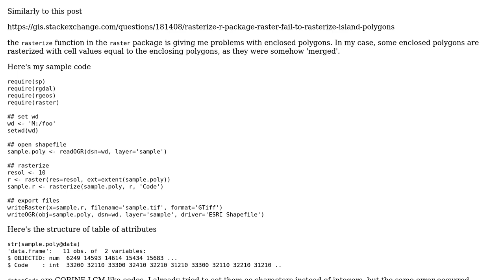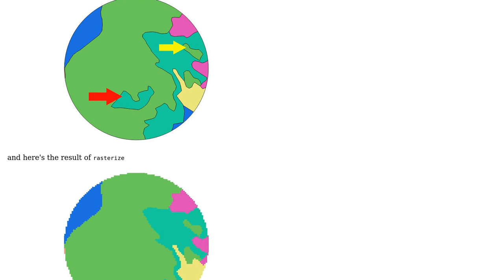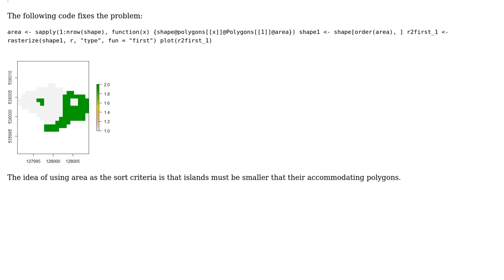GIS: raster::rasterize set wrong values with enclosed polygons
With thanks & praise to God, and with thanks to the many people who have made this project possible! You are responsible for your own actions.